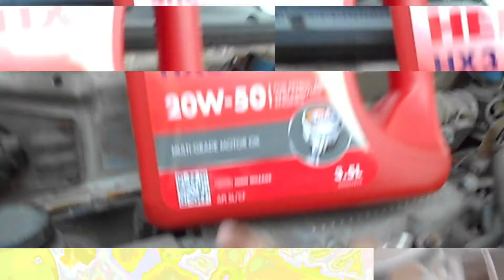Engine Oil Grade And API Grade *EXPLAINED* | How it works | Maruti Suzuki Zen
Hey guys, in this video I explained how the engine oil grades and API grades work and how to choose engine oil which is best for your engine.

HOPE, you get the somewhat idea of engine oils and how it affects the engine. also, I will upload how to change engine oil video soon, so stay tuned for that.

Follow me and channel on Instagram and Twitter.